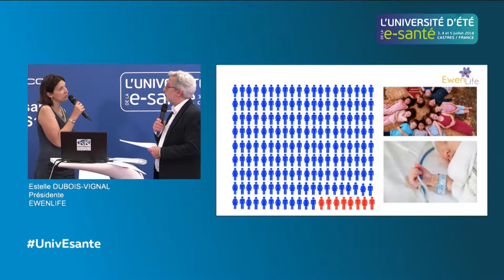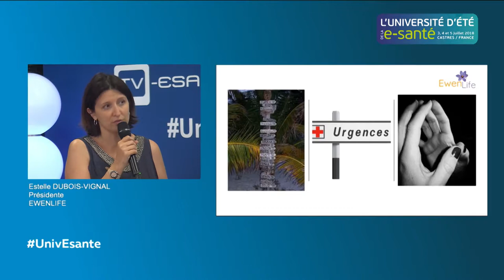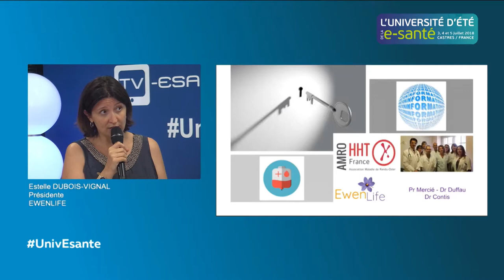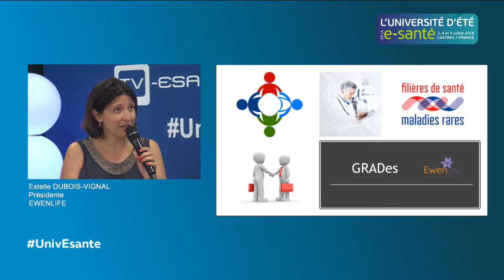EwenLife – Le digital au service des patients maladies rares et leurs aidants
Présenté par Estelle Dubois-Vignal, Présidente de EwenLife